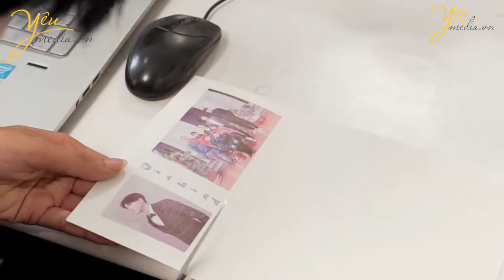Lưu ý khi đặt in cốc sứ làm quà tặng trong thời gian dịch Covid-19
Lưu ý khi đặt in cốc trong thời gian dịch Covid-19

Bạn muốn đặt in cốc nhưng đang trong thời gian diễn ra dịch Covid, phải làm sao để nhận cốc được an toàn và nhanh chóng? Sau đây, mình sẽ có một vài lưu ý cho các bạn nhé.

Chính phủ khuyến nghị không nên gặp gỡ hoặc đến nơi đông người, vậy nên các bạn hãy ở tại nhà liên hệ với bên mình qua hotline/zalo: 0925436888 để được tư vấn in cốc nhé. Các bạn chỉ cần gửi ảnh hoặc chữ muốn in qua zalo, bên mình sẽ thiết kế demo mẫu in cho các bạn, chỉnh sửa đến khi các bạn ưng ý mới in.

Sau khi in cốc xong, bên mình sẽ quay clip hoặc chụp lại thành phẩm và gửi cho các bạn. Nếu ở gần thì các bạn qua lấy cốc hoặc bên mình đặt ship mang đến tận nơi. Như vậy là các bạn không phải đợi ở cửa hàng trong thời gian dài để lấy cốc.

Nhận cốc về rồi, trước khi mang tặng hoặc sử dụng, các bạn hãy khử khuẩn cho an toàn. Dùng dung dịch sát khuẩn tay trước rồi lau lại toàn bộ cốc để đảm bảo là đã sạch hết vi khuẩn nhé.

Vậy là không cần phải ra ngoài, chỉ việc ngồi tại nhà đặt in cốc online là các bạn sẽ nhận được ngay trong ngày đối với những bạn ở nội thành Hà Nội, sau 1 vài ngày đối với các bạn ở tỉnh. Cảm ơn các bạn đã quan tâm và sử dụng dịch vụ của bên mình nhé!